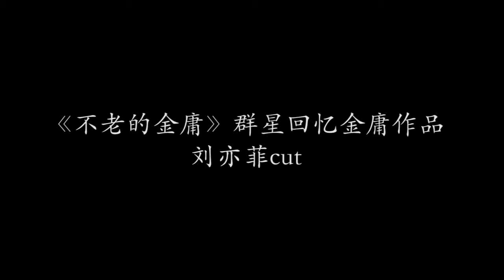160309 劉亦菲回憶金庸作品 Jin Yong's fictions in Liu Yifei's memory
160309 劉亦菲回憶金庸作品
160309 Jin Yong's fictions in Liu Yifei's memory

cr. 爱奇艺娛樂

☞ Liu Yifei's official Sina weibo (Chinese microblog, the only social media Liu Yifei is using):

Liu Yi Fei Taiwan Fans' Club 劉亦菲台灣後援會